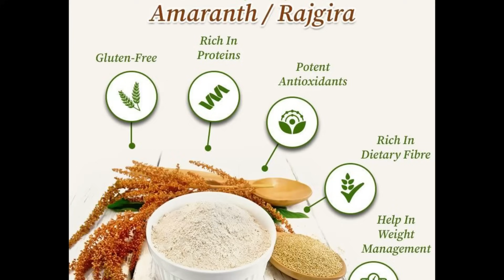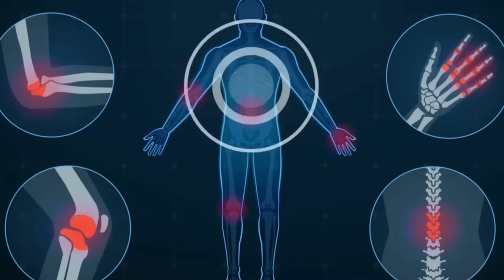खाने में ये 5 चीज़ शामिल कर लो बुढ़ापा और मोटापा कभी नहीं आएगा NO MORE CALCIUM DEFICIENCIES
Calcium does more than build strong bone. It also helps our muscles, heart, and nerves work properly. If we do not get enough calcium in our diets, our body takes the calcium we need from our bones. Over time, this process makes bones weaker and raises the risk of osteoporosis.

Bones are the main storage site of calcium in the body. Your body cannot make calcium. The body only gets the calcium it needs through the food you eat, or from supplements.